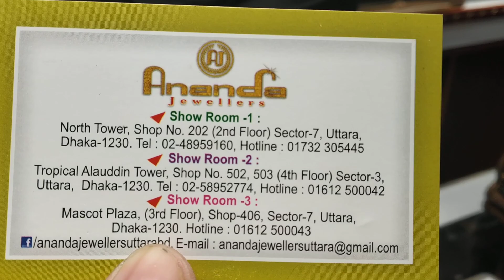সোনার ব্রেসলেট এর দাম ঢাকায় কোথায় পাবেন | hold breslet reslet price bd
3000  টাকা থেকে শুরু দারুণ হীরার নাকফুল এর দাম জানুন